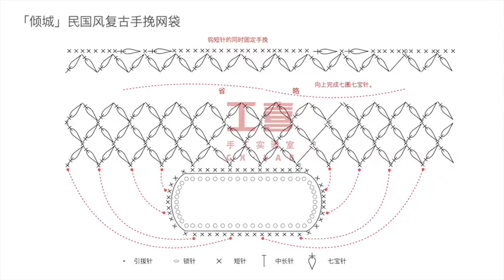Hướng dẫn móc túi lưới cầm tay xinh xắn